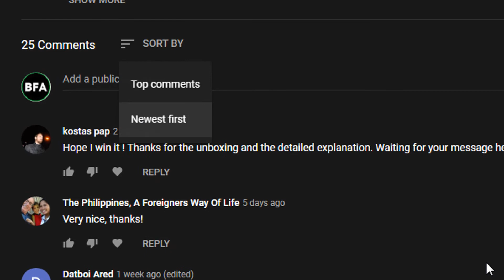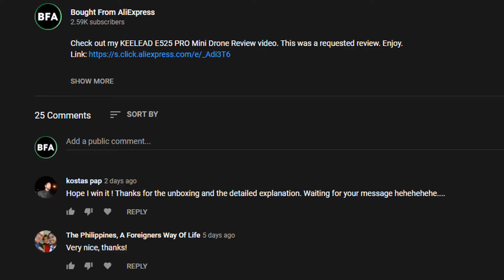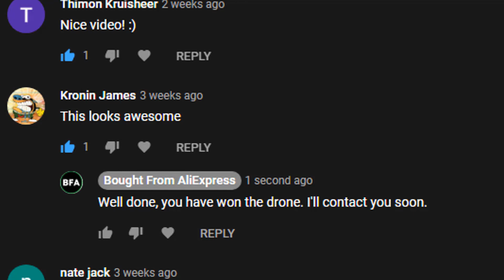E525 Mini Drone Giveaway Result